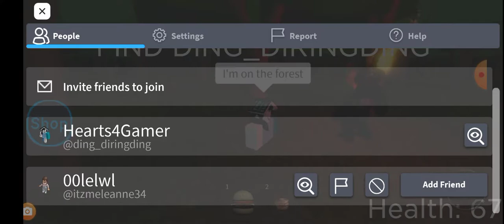we're gonna play daycare pt3 finale